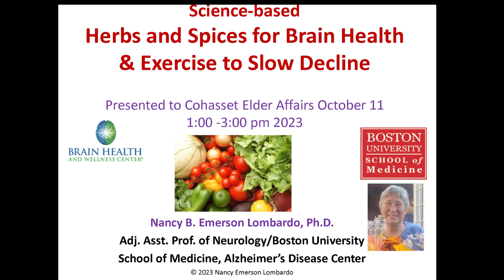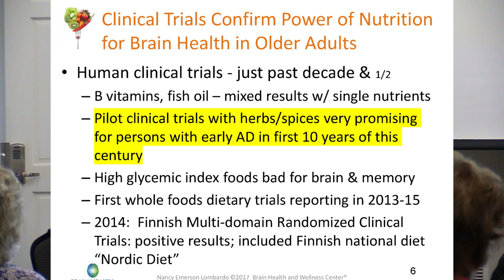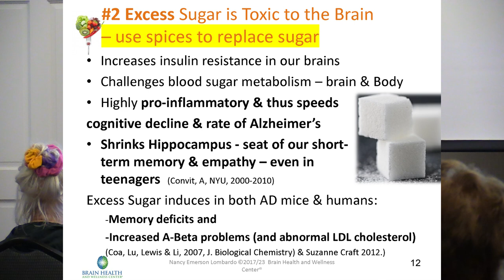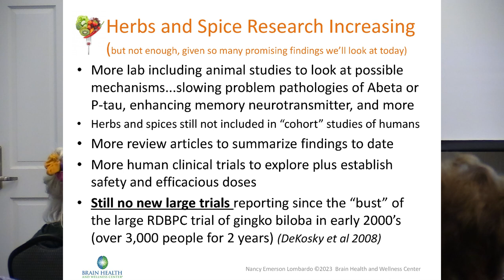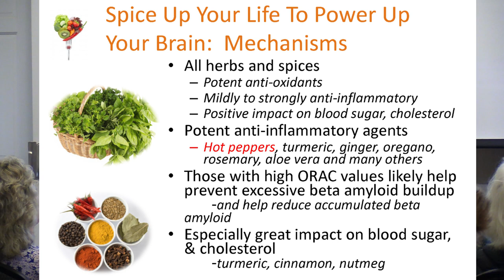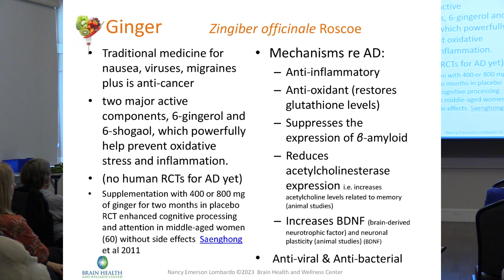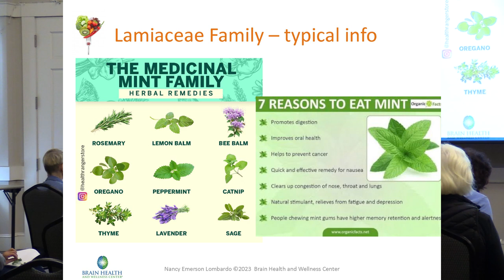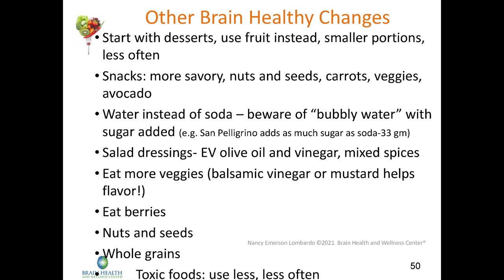2023.10.11_Brain Health Herbs and Spices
 Welcome back Dr. Nancy Emerson-Lombardo for an informational session on the benefits of herbs and spices and the powerful impact they have on brain health.

 Science tells us how food can help us protect our brains. Dr. Emerson- Lombardo will highlight how herbs and spices are the “stars” among brain-healthy foods recommended in her Memory Preservation Diet.  She will also share some simple steps WE CAN take to protect our brain with the food we eat every day – delicious and doable foods.  This includes how to use spices and herbs and other foods to replace foods that harm our brains such as sugar.

 She will also share a summary of research results about how exercise can slow down cognitive decline even for folks with early Alzheimer’s.